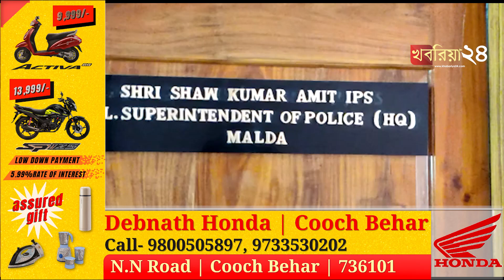মুখ্যমন্ত্রীর নির্দেশের পর মালদায় অ্যান্টি ইভটিজার স্কোয়াড তৈরি জেলা পুলিশের